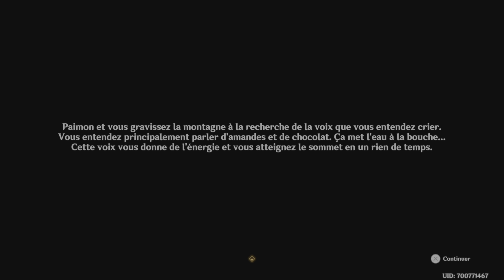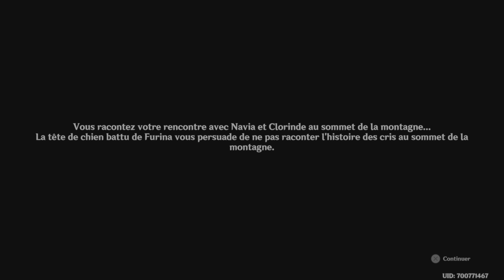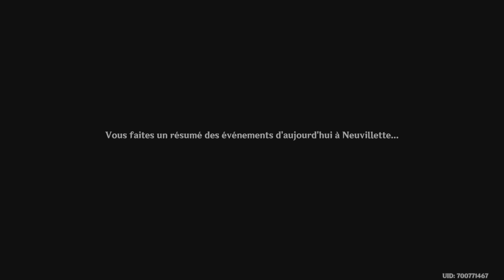Genshin Impact Busards colorés dans la brise printanière Part 04 Vostfr PS5